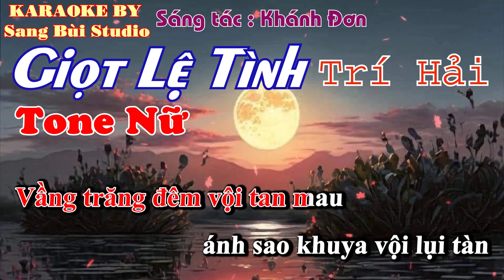KARAOKE | Giọt Lệ Tình ( HÒA ÂM MỚI ) - Trí Hải | BEAT phối mới TONE NỮ ( Tone C )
KARAOKE GIỌT LỆ TÌNH